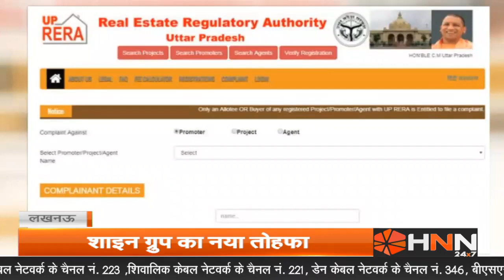Shine group has brought a big offer to homeless people on upcoming projects | HNN